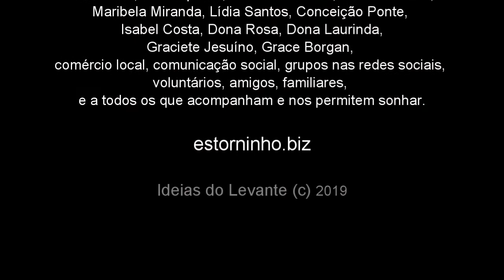Clássica Oriental | Zhar Louz | 08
"Clássica Oriental" coreografada a partir do tema "Enti Ya Amar" de Mercedes Nieto, interpretado aqui pelo grupo de dança oriental Zhar Louz (Lagoa) aquando do espectáculo de encerramento da IV Edição do LEVANTARTE - Festival de Dança de Lagoa | No vídeo: Ala Po, Anabela Canelas, Dalila, Doina Poroja, Elisa Romão, Elena Sheveleva, Graciete Jesuino, Lyudmyla Homa, Luana, Marina Silva, Marion Bedbur & Sandra Howarth.

Espectáculo dedicado à saudosa apresentadora Maria João Calapez. Num gesto simbólico, além do momento (visual) em sua memória, este espectáculo não contou com o habitual trabalho de apresentação.

Produtor: Ideias do Levante (Lagoa, Algarve)
Promotor: Município de Lagoa (Algarve)

Espaço: Auditório Carlos do Carmo
Local: Lagoa (Algarve), Portugal
Data: Sábado, 13 de Abril de 2019

Grupos/escolas participantes na quarta edição:
Rancho Folclórico do Calvário, STARS Dance School, Zhar Louz, CAB e Júlio Piscarreta.

Apoios:
Município de Lagoa (Algarve)
União de Freguesias de Lagoa e Carvoeiro